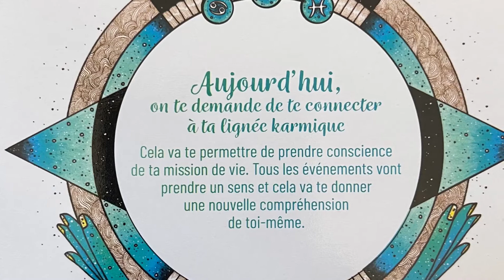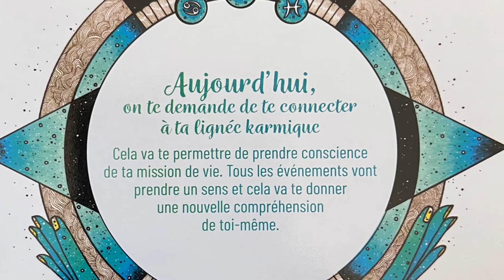Horoscope conseil du samedi 6 mars 2021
Les Monarques : signes d’air - Gémeaux, Balance et Verseau
Les Phœnix : signes de feu - Bélier, Lion et Sagittaire
Les Atlantes : signes d’eau - Cancer, Scorpion et Poissons
Les Bâtisseurs : signes de terre - Taureau, Vierge et Capricorne